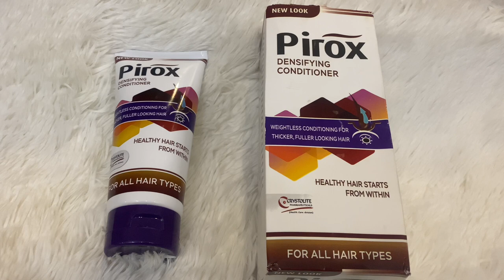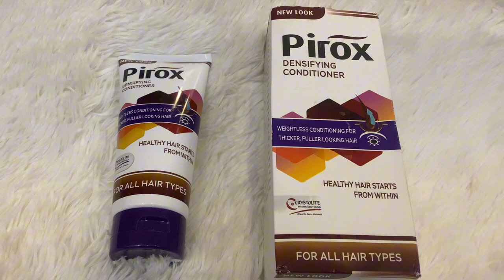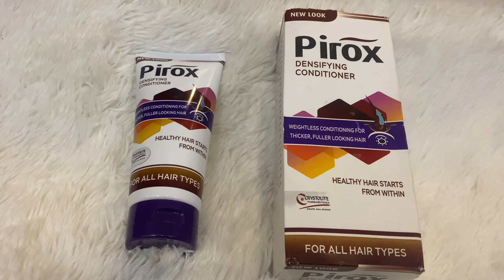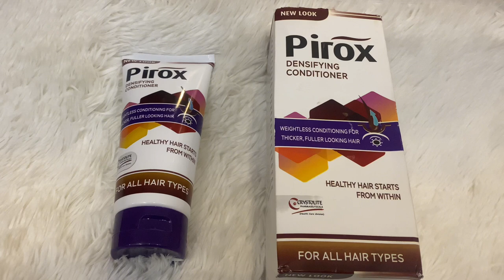Pirox densifying conditioner|بالوں کو گھنابناۓweightless conditioner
Hi everyone,
Asalamoilikum !!!
In this video I m talking about a very nice densifying conditioner. 👍